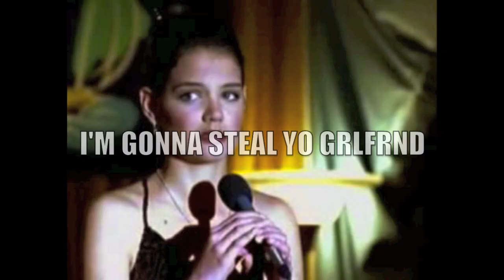NO REGRETS COYOTE - STEAL YO GRLFRND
NO REGRETS COYOTE JULY 2012 SUMMER TAKEOVER